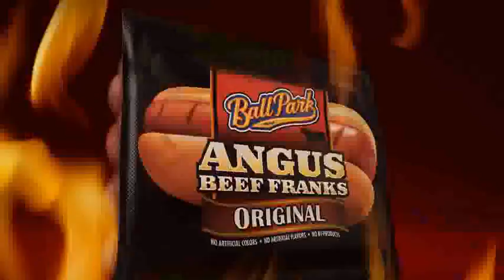99 sure 30 final